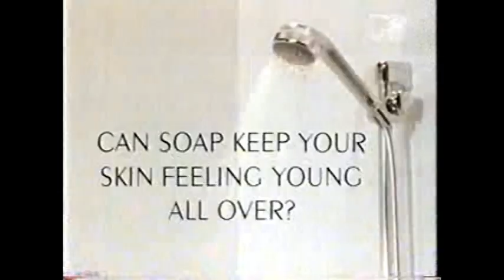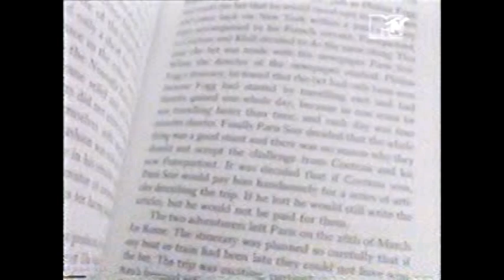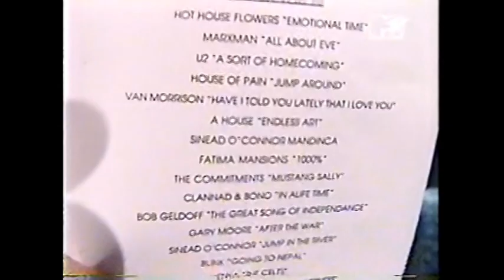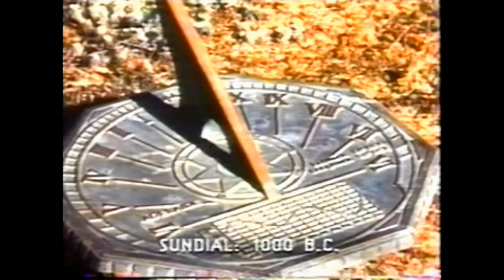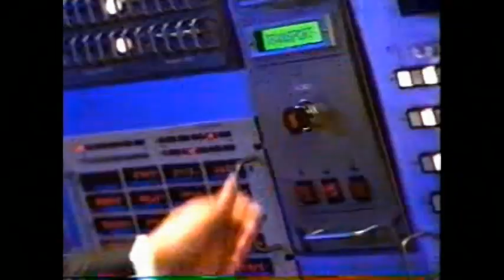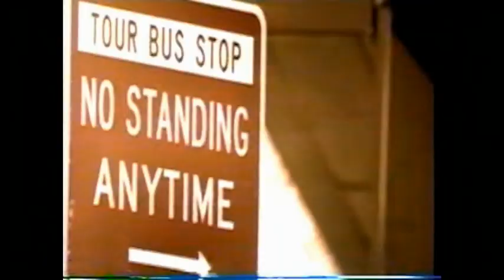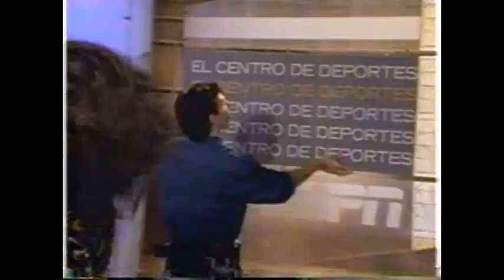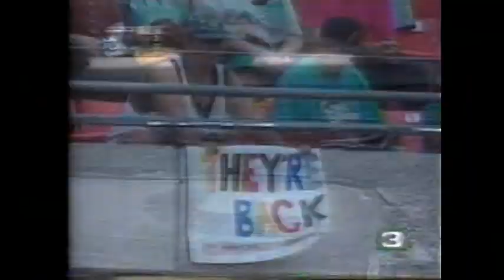1990's Part 11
MTV Germany, Sports, and More!